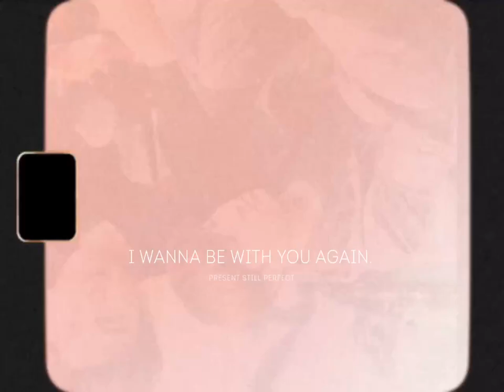Toey wishes he can be with Oat again... PRESENT STILL PERFECT แค่นี้ก็ดีแล้ว 2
Ice Adusorn tweeted
“ไม่รู้จะมีโอกาสอะไรแบบนี้อีกมั้ยเน๊อะพี่โอ๊ต? เราจะลงเอยด้วยการจากลาหรือจะรักกันตลอดไป คำตอบอยู่วันที่ 12 มีนานี้ครับ

If only for a night
To be the one who's in your arms to hold you tight”
📌 youtu.be/6CARA3kxvCk”